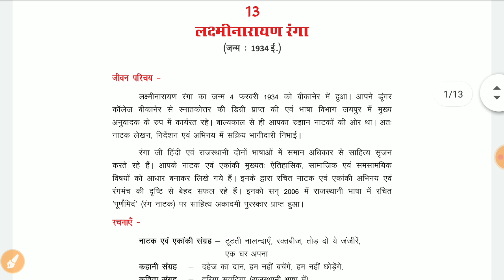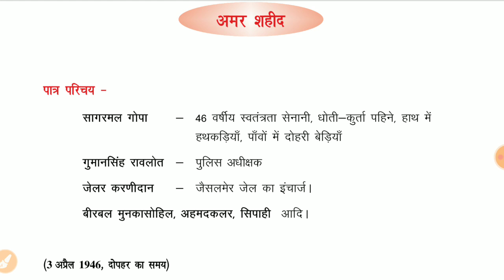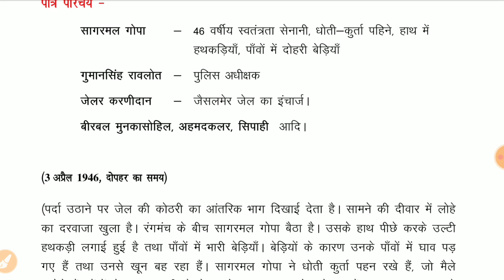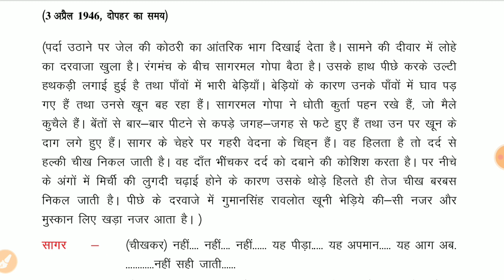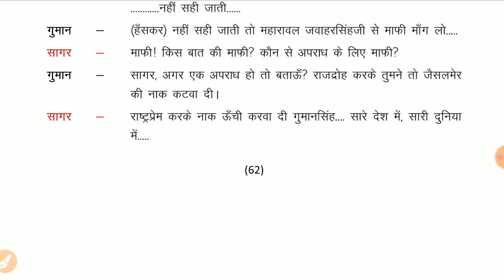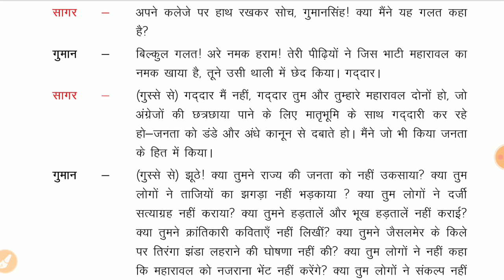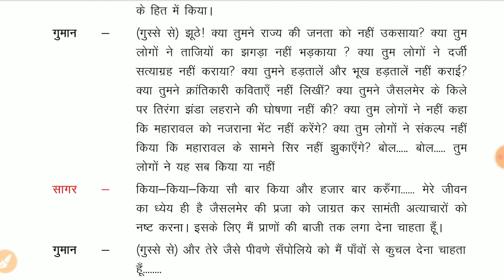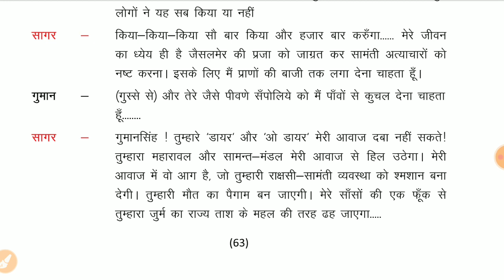10th हिंदी Chapter 14 लक्ष्मीनारायण रंगा PART 1